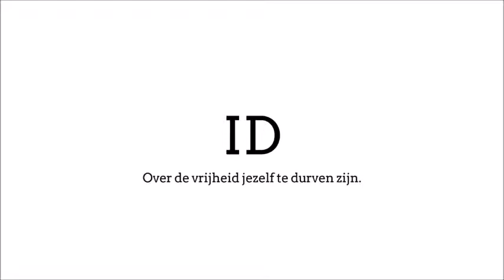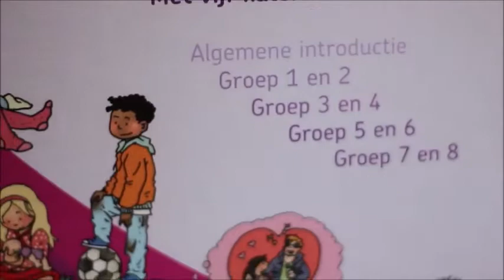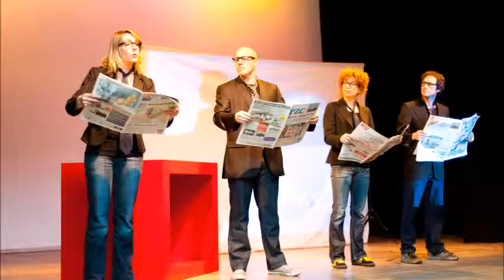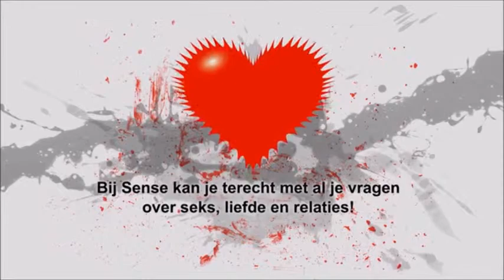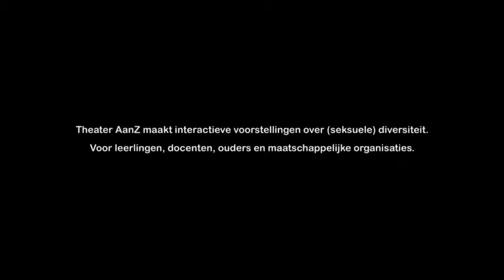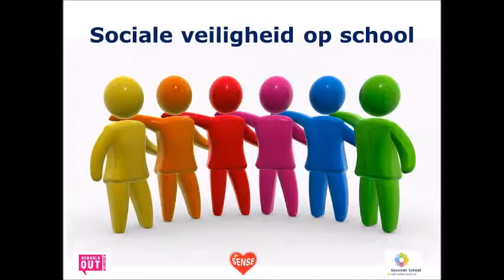Trailer inspiratiebijeenkomst Sociale Veiligheid op school (21 oktober 2015)